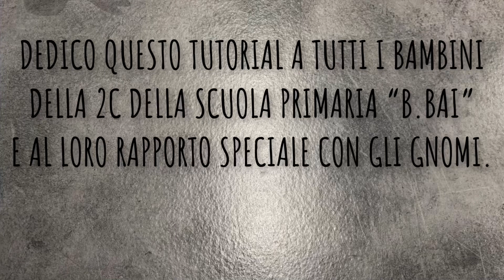LA CASETTA DELLO GNOMO E DELLA FATA. L’angolo creativo di maestra Fiore 🌸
La puntata di oggi ha come protagonista il regno segreto e i suoi misteriosi abitanti: Fate e Folletti, Gnomi ed Elfi, Fate e Ninfe… Piccoli esseri che vivono nelle nostre tradizioni, nella nostra cultura, nella nostra letteratura.
E così insieme costruiremo due miniature perfette: la casa dello Gnomo e quella della Fata.

La scelta del cartone animato di questa settimana è stata semplice, un personaggio che si sposa bene con l’argomento affrontato: “David Gnomo amico mio”, una serie televisiva a disegni animati spagnola, ispirata all'opera dell'illustratore olandese Rien Poortvliet “Gnomi”.

Buon tutorial.
Maestra Fiore 🌸